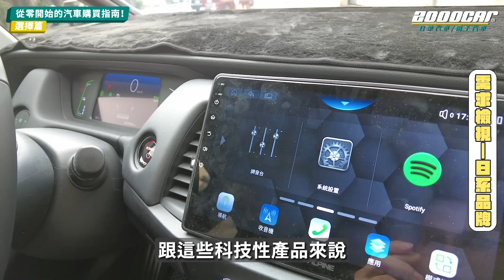從零開始的汽車購買指南～選擇篇～｜兩千中古車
00:00 開場
01:00 正片開始- 預算設定
02:15 購車方案建議-預算型購車
03:25 理想型購車
04:42 檢視購車需求
06:50 車系比較
09:50 試算＆建議
【學弟請準備】
每周一 準時上架
同時youtube也會上架影像版
歡迎大家有任何問題請私訊告訴我們
有任何問題想要我們在podcast回答
也歡迎與我們聯繫~

兩千評價二手車 精選信賴好品質

FB搜尋：兩千中古車